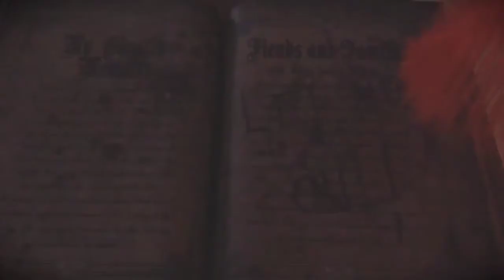Good Morning SRV SM: Horror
SM Stands for Small Movie.
This Small Movie's subject is Horror